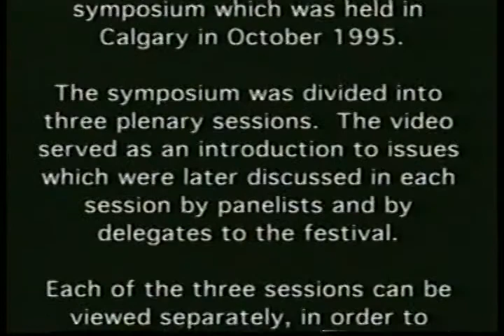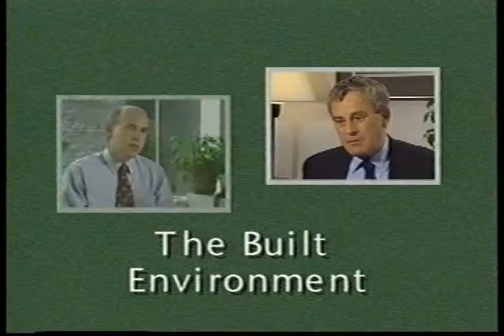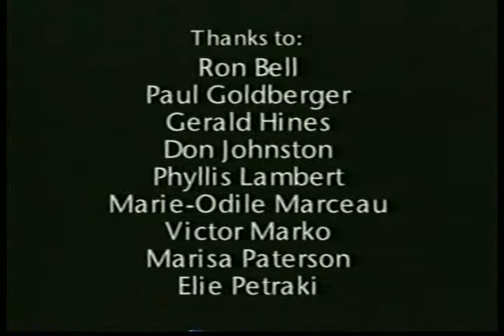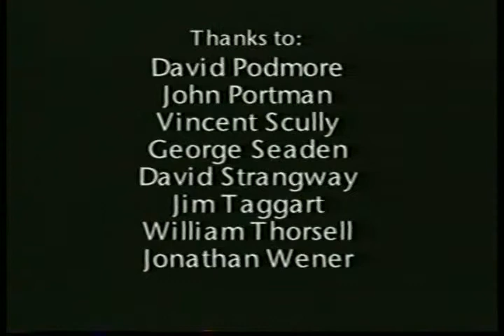Advocating Architecture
The following three part video was produced for the Royal Architectural Institute of Canada's "Festival of Architecture" symposium which was held in Calgary in October 1995.

The symposium was divided into three plenary sessions. The video served as an introduction to issues which were later discussed in each session by panelists and by delegates to the festival.

Each of the three sessions can be viewed separately, in order to allow the opportunity for reflection and discussion.